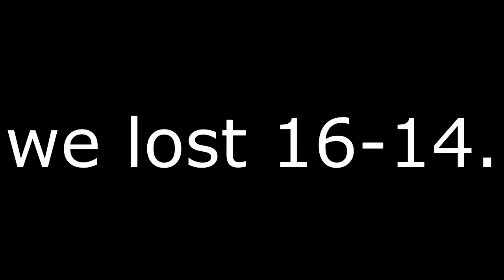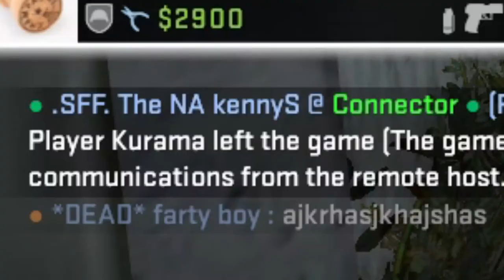The Silver Experience 2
I hate Counter Strike

Big thank you to everyone in this video:
Nick
Tom
Bonham
Michael
Honk/Goose
Cookie